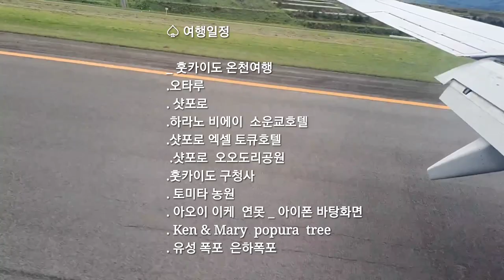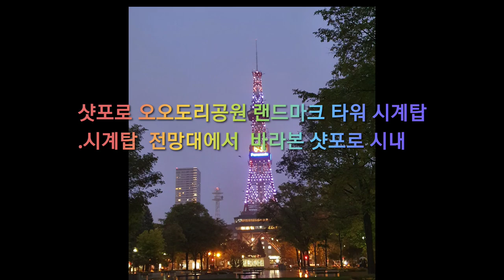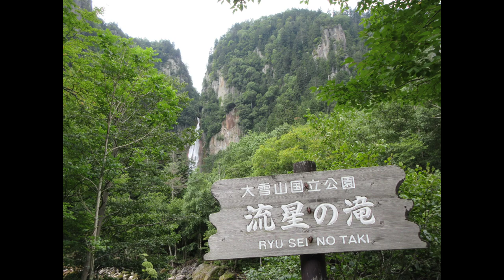[해외여행 - 일본 훗카이도]훗카이도 여행 일정은 어디가 좋을까? 오타루 이베이 거리에서 샷포로 오오도리공원 랜드마크와 아오이 이케까지,Hokkaido Tour in Japan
일본의 최북단 훗카이도 여행일정으로 가볼만한곳을 알아본다
일본의 옛 운하와 오타루 이베이 거리와 토미타 농원,사계절 색의 언덕,은하폭포,유성폭포,샷포로 오오도리 공원의 랜드마크 타워에서 보는 샷포로 시내와 시계탑,훗카이도 구청사와 캔과 메리의 나무,아오이 이케 연못의 신비로운 물의 색을 보는 것이 즐거움이다